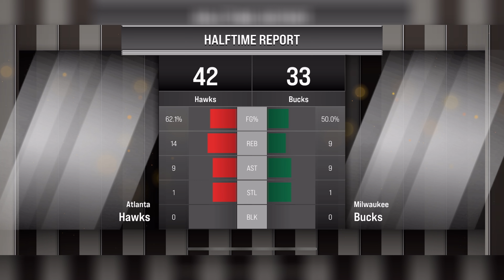Atlanta Hawks vs Milwaukee Bucks (NBA 2K24 Arcade Edition)